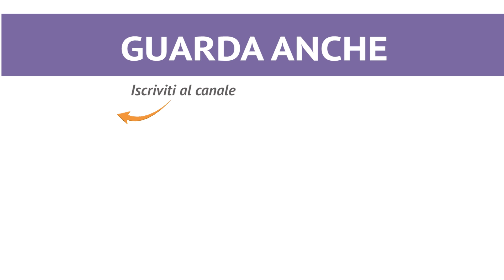COME CAMBIARE SORPRESA ALL'UOVO DI PASQUA - Tutorial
Vuoi aprire il tuo uovo di Pasqua e inserire una sorpresa personalizzata? Scopri come farlo con il nostro tutorial: puoi cambiare la sorpresa all'uovo di Pasqua e sorprendere una persona speciale!